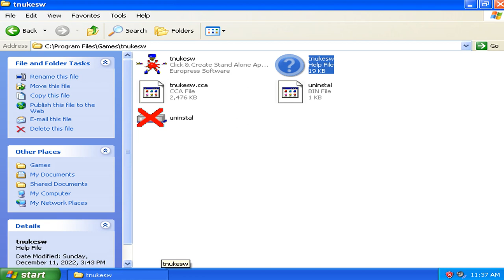Tactical Nuke v1.10d Demo - Logo and Title Screen (1998 8th Wonder Software Design)